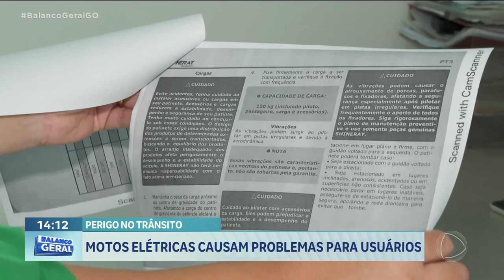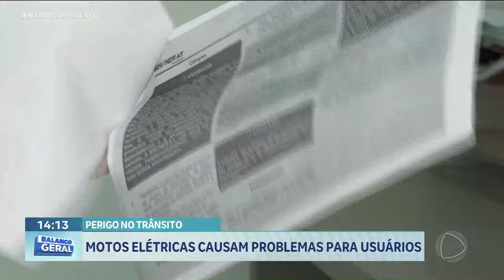PERIGO NO TRÂNSITO: MOTOS ELÉTRICAS CAUSAM PROBLEMAS PARA USUÁRIOS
BASTA ANDAR PELAS RUAS DE GOIÂNIA PARA VER QUE AS MOTOS ELÉTRICAS TOMARAM O TRÂNSITO DA CIDADE SÃO VÁRIOS OS MOTIVOS PARA ELAS TEREM CAIDO NO GOSTO POPULAR MAS AS RECLAMAÇÕES SOBRE PROBLEMAS NA ESTRUTURA DESSE VEÍCULO TAMBÉM TEM CRESCIDO.